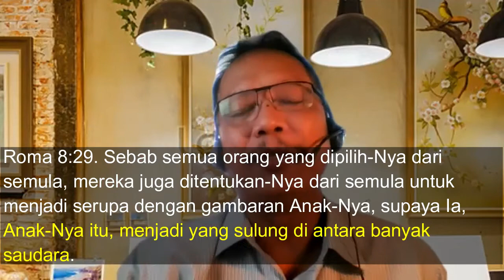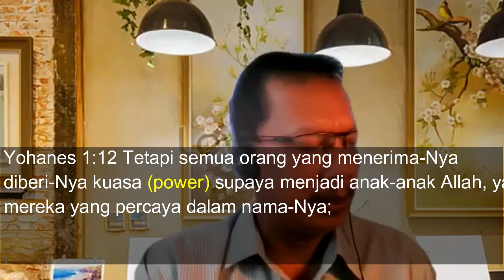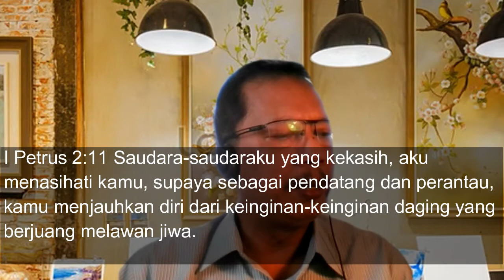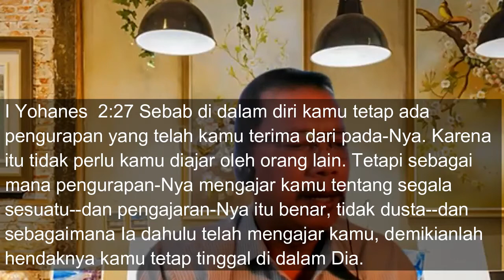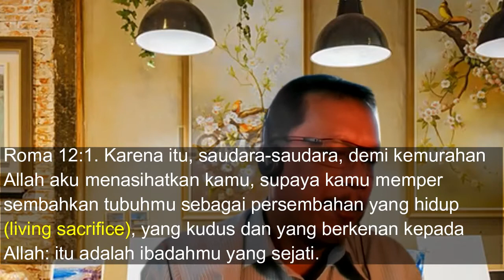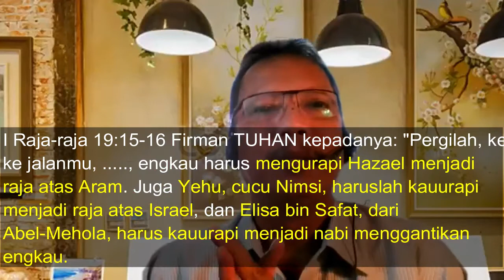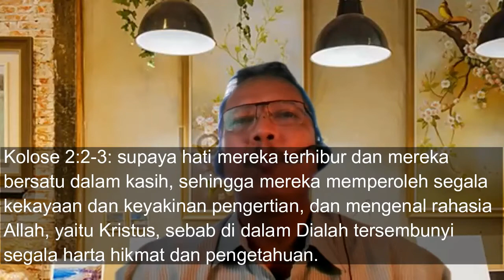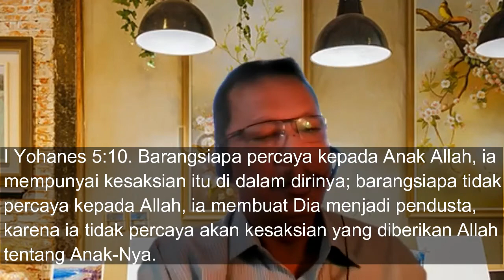Pdt. Dr. Tjepy Jones B - Bukan Hanya Melawat Bahkan Allah Tinggal Didalam Kita